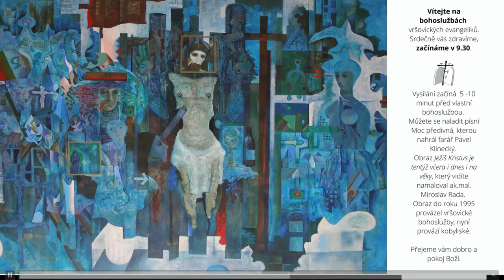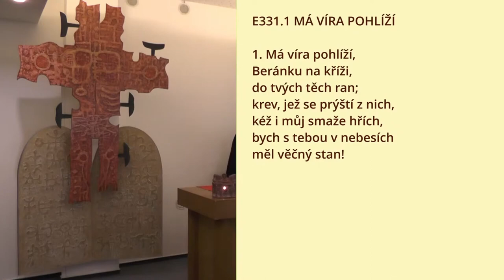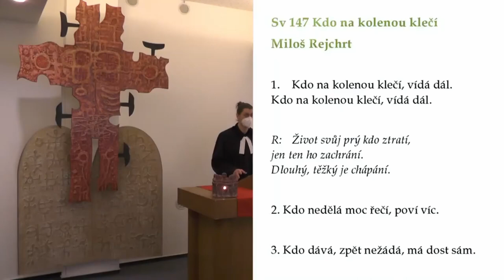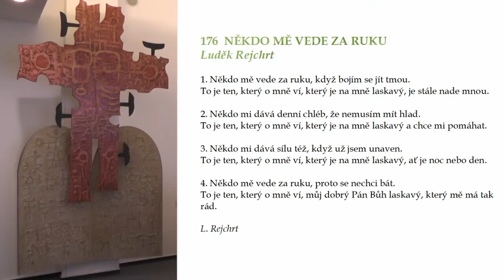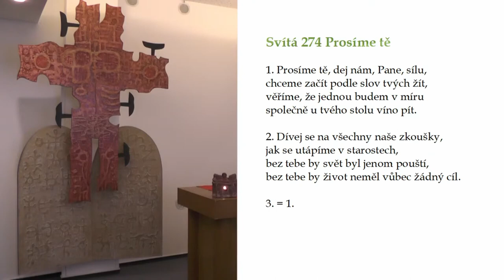Bohoslužby 14. 3. 2021 4. neděle postní laetare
Timecode
00:00 Intro
03:40 začátek bohoslužeb
16:40 začátek kázání
41:50 přímluvné modlitby a ohlášky